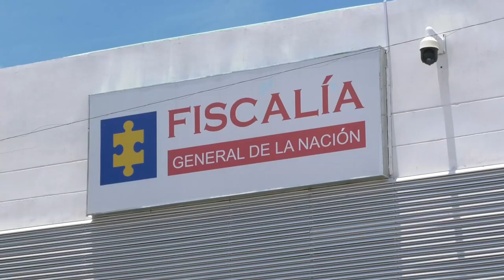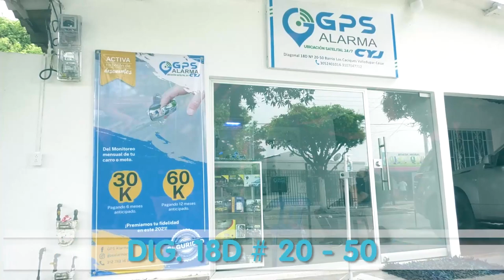EN MAREIGUA CAPTURAN A ‘ÑOÑÍN’ SINDICADO DE ABUSAR SEXUALMENTE DE SU SOBRINO DE 11 AÑOS